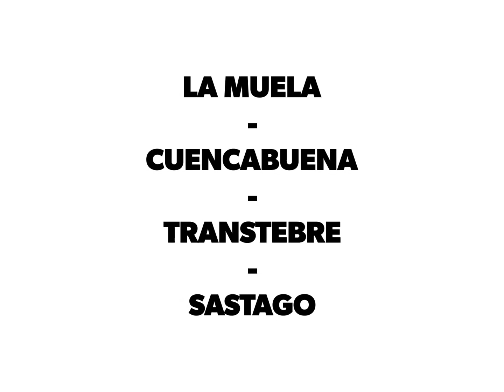Fin de semana 7-8 de Mayo RIDERS DEL CIERZO.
Gran fin de semana de los RIDERS DEL CIERZO 🔥🔥🔥🔥

Empezando por la rutica que se marcaron pero que termino un poco mal el sábado por la mañana, uno de nuestros miembros acabo en el hospital y menos mal que sólo fueron magulladuras.
Desde aquí te mandamos muchos ánimos Alex.

Otros dos miembros se fueron a la carrera de Cuencabuena donde uno de ellos y fue fémina, pisó el podio en 1° lugar. Se lo pasaron en grande, y terminaron mejor que mejor. Enhorabuena NIEVITAS. 🔥🔥🔥

También destacar la presencia de uno de nuestros gallos en la Mediterrenean echandose entre pecho y espalda un merecidísimo 3° puesto en M40, casi na del peluquín, Enhorabuena JON 🔥🔥

Donde otros dos RIDERS se fueron a indagar un poco la carrera larga del próximo 29 de Mayo en Sastago, fue para flipar con la rutica que nos espera el día de la carrera, Apuntaros que aún estáis a tiempo.

También mencionar a nuestro RIDER Carlos que se fue al Rapitan y Gavin a demostrar lo que vale un peine con esos bajadones.

Y por último y no menos importante la grupeta del domingo que salieron hacerse una rutica desde La muela hasta el embalse de la LOTETA, gran día les salió y grandísimo dia y fin de semana de los
RIDERS DEL CIERZO.